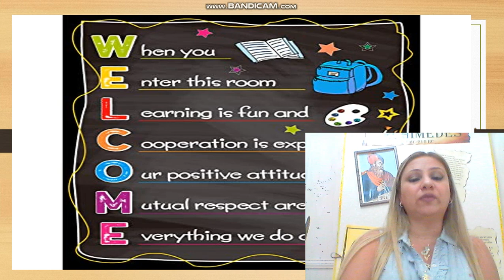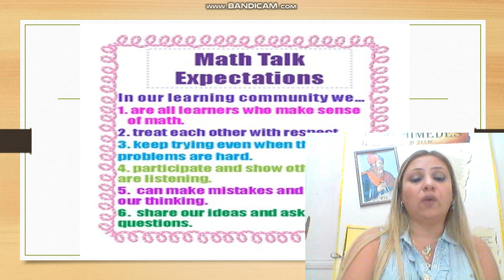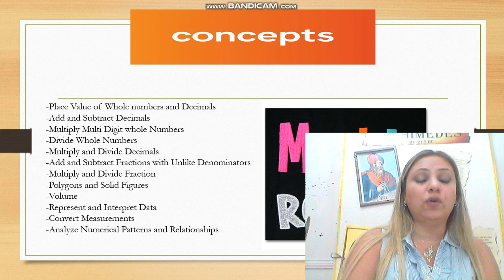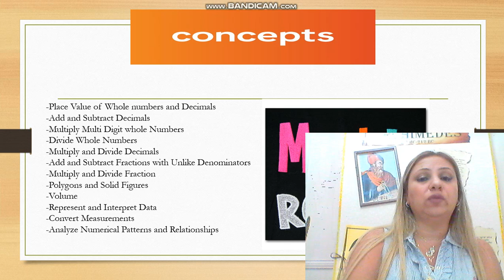Teacher message - Math - Grade 5 - By Ms. Lama Hanbali